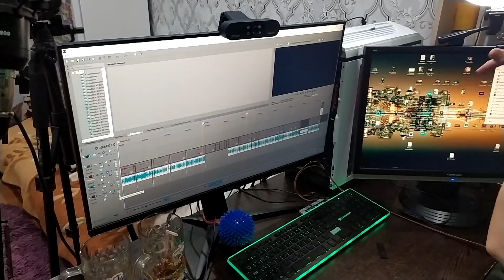ЛАЙФ! КУПИЛ МИНИ-ШКАФЧИК, СЛОМАЛ КНОПКУ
Всем привет, дорогие зрители! Вы на канале Андрюха и сегодня я хочу показать вам мой новый классный мини-шкафчик, который я недавно приобрел. Также покажу сломанную клавиатуру и немного поговорим про будущие ролики на канале.